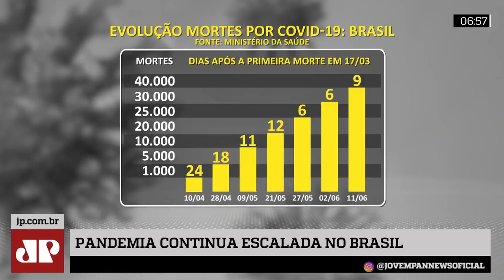Covid-19: SP anuncia parceria do Instituto Butantan com laboratório chinês para produção de vacina